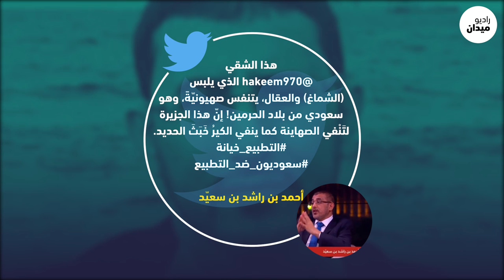يلبس العقال ويتنفس صهيونية